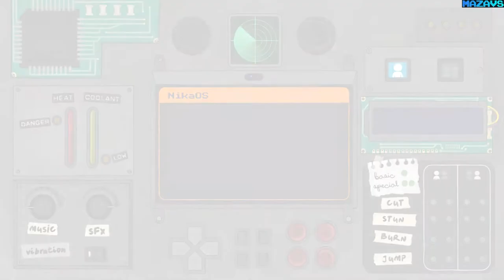Colossus Down | GamePlay PC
Nika has just finished the first phase of her plan to destroy everything that isn't cool: the construction of a combat mecha called MechaNika. There's no time to lose, so join forces with her, get your hands on MechaNika's controls and demolish the entire planet. You have to put an end to history books, planned obsolescence, kitschy dresses, never-ending sagas of boring video games and pea soup.

And if there's someone in the world that hates vegetables more than Nika, it's her friend Agatha, the insomniac butcher and prophetess of Carnivorism that loves animals and their succulent meat in equal measure. That's why, when she learns of the objectives of Nika's plan, she doesn't hesitate to join the mission of destruction alongside the Great Bleeding Pig, god of Carnivorism, to subdue any grass-eating, non-believers that get in the way.

But watch out, because along the way you'll realise that Nika and Agatha are not the only ones that have a plan to change the world, and not everything's as simple as it might have seemed at the start. You'll have to make some tough and irreversible decisions to achieve your objectives, or renounce them.

Join forces with Nika, get behind the controls of MechaNika and bring an end to everything that isn't cool.
Convert your mission into a cooperative experience for 2 players with Agatha and the Great Bleeding Pig.
Manage your resources during combat and execute endless, strategic combos to cause more and more harm to your enemies.
Unlock the dumbshredder, the chopping tornado, the groundcracker, the scarlet vomit and up to 8 devastating special attacks.
Take on innumerable challenges in a combination of beat'em up, shoot'em up, platforming and puzzles.
Discover the Neon District, Candyland and the rest of the Psychotic world through 18 totally distinct levels.
Locate all of the geeky references, illustrated in a unique visual style.
Revel in an original, varied, dynamic and immersive soundtrack.
Take crucial and thought-provoking decisions during your quest and discover the 4 alternative endings for this epic and twisted adventure.
Complete the mission with infinite lives or with just one chance in permadeath mode, if you dare...

16 Gb TEAM DDR3-2400 2x8GB
ASUS DUAL-RTX2070-8G
27"AOC e2795Vh